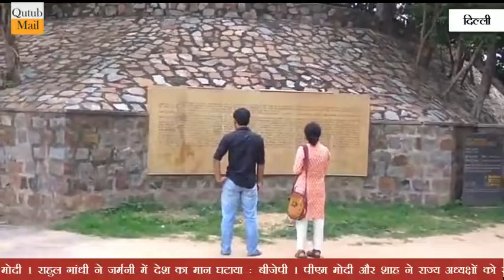New Delhi : India's first PM House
With news channel "QUTUB MAIL" is being published as daily from New Delhi and has emerged as one of the popular and outstanding dailies from New Delhi (INDIA).
The paper has been making contributions in human service besides keeping its readers well informed about the happenings around us. The circulation of this paper has considerably increased with the ardent support of our numerous well wisher and patrons through out the country.
 R.N.I No. :53530/91
 न्यूज़ चैनल के साथ " क़ुतुब   मेल " हिन्दी साप्ताहिक , हिन्दी भाषी पाठकों में व्यापक प्रसार के साथ दिल्ली से प्रकाशित हो रहा है। समाचार पत्र निष्पक्ष और स्वस्थ पत्रकारिता का सदैव समर्थक रहा है। यही कारण है कि दिल्ली समेत अन्य हिन्दी भाषी पाठकों के बीच अपनी विशेष पहचान रखता है।
समाचार पत्र कम समय में ही दिल्ली ,उ.प्र.,बिहार ,हरियाणा,उत्तराखंड और देश के हिन्दी भाषी क्षेत्र के बीच लोकप्रिय हुआ है। समाचार पत्र में लेख , समाचार,ज्वलंत समस्याओं ,खेल,विज्ञानं,राजनीतिक समाचार, सामाजिक तथा कला,सांस्कृतिक विषयों पर प्रकाशित हो रहा है।